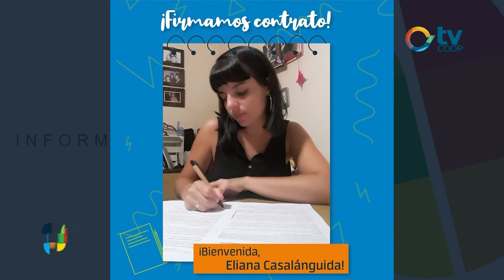Eliana Casalánguida presenta su primer libro de poesías "El Mar que Llevo Dentro"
MAR DE EMOCIONES

A semanas del lanzamiento oficial dialogamos con la escritora y poeta possense Eliana Casalánguida quien nos presenta su primer libro de poesías "El Mar que Llevo Dentro". Obra publicada por la editorial Niña Pez de Buenos Aires.